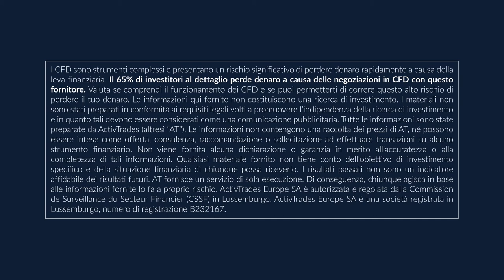Filippo Giannini: L’importanza del money management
✅ Prova le tue strategie di trading su conti demo gratuiti in real time La gestione corretta del rischio è alla base di qualsiasi tipo di investimento e la conoscenza delle regole di base è imprescindibile nell’operatività di tutti i giorni, tanto per i trader esperti quanto per chi si avvicina per la prima volta ai mercati.

Insieme a Filippo Giannini di TradingFacile vedremo insieme come costruire un set di semplici regole e quali sono gli errori da non commettere per aiutarci a migliorare la nostra operatività.

⏲ Non perdere il Webinar di lunedì 17 Gennaio dalle 18:00 alle 19:00.